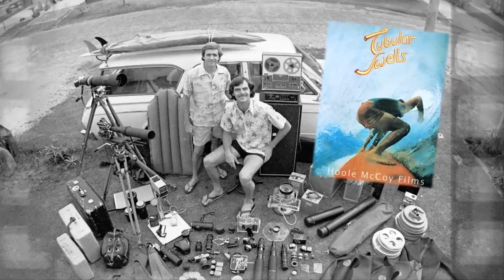'A Deeper Shade of Blue' Backstage at Teahupoo | Garage Entertainment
An extras clip from Jack McCoy's award winning film "A DEEPER SHADE OF BLUE" streaming now at Garage Entertainment